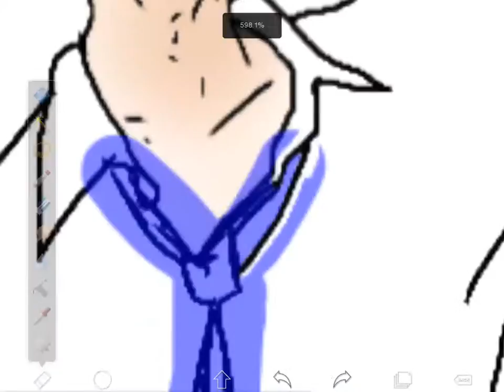赤司様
赤司様になる予定だったやつ。 トレス